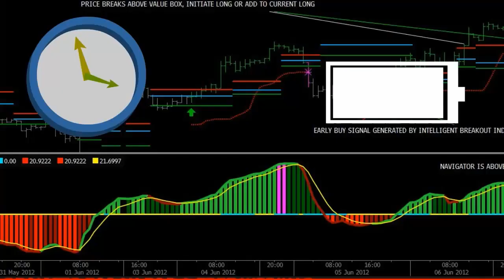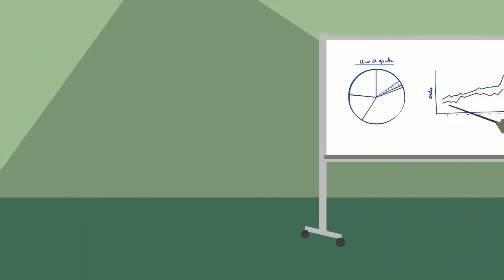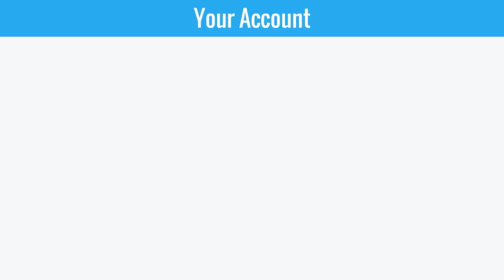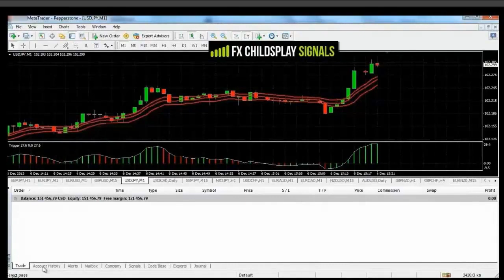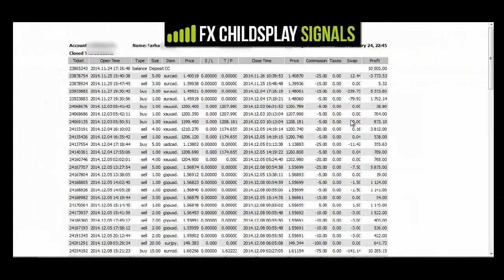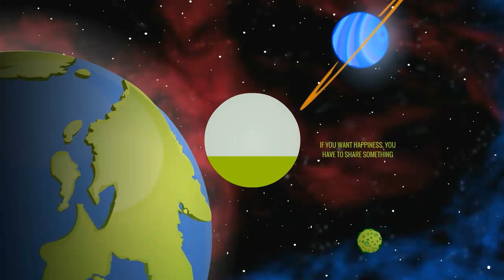Fx Childs Play Signals_FOREX